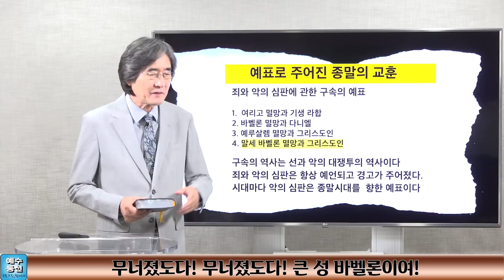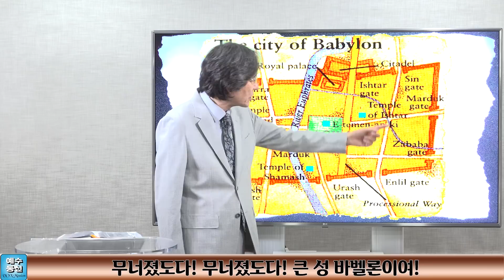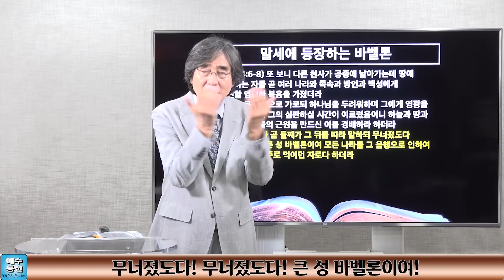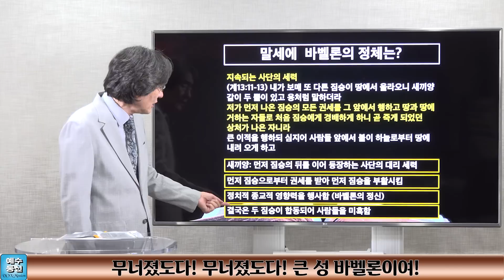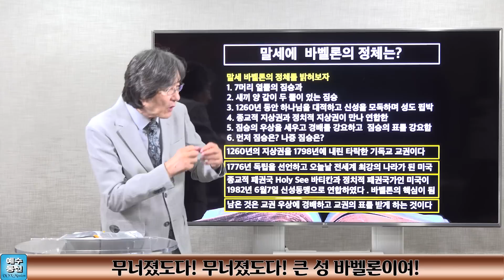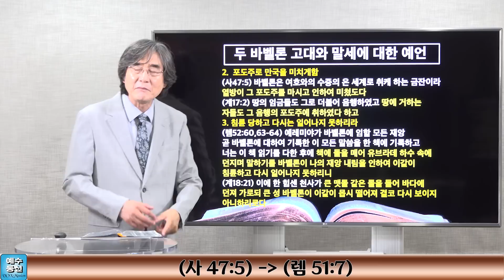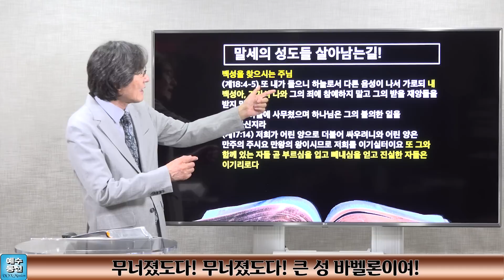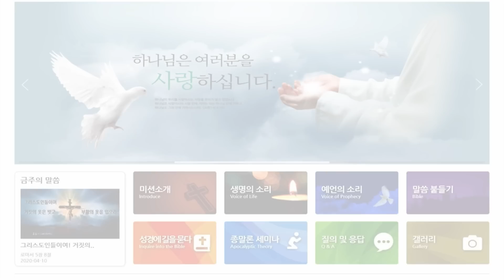재림의 서곡 31. 무너졌도다! 무너졌도다! 큰 성 바벨론이여!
미국과 교황청의 밀월 관계는 마지막 신성 동맹인가?
긴박한 역사적 현실에 대한 성경적 조명
주님의 재림은 얼마나 가까운가?